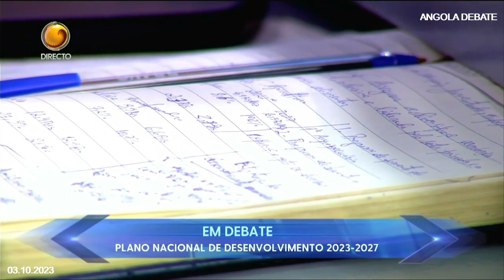DEBATE LIVRE - PLANO NACIONAL DE DESENVOLVIMENTO 2023-2027